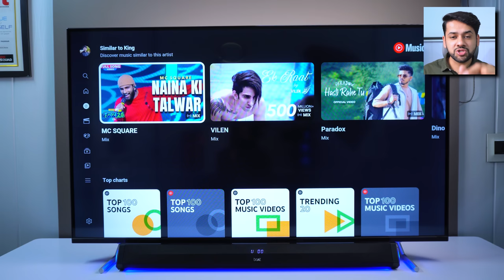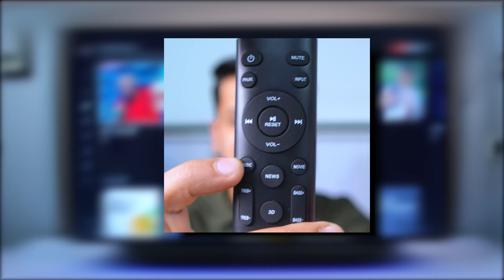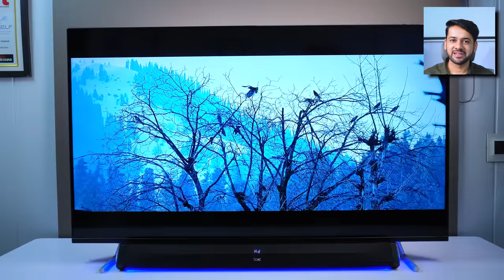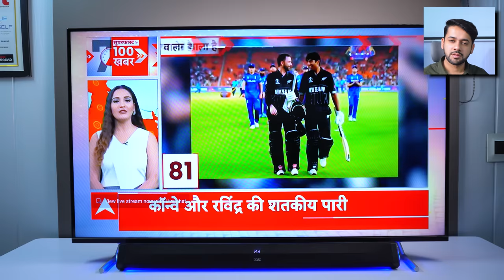Best Soundbar To Buy This DIWALI 2023 | boAt Aavante Bar ORION 160W Review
Best Soundbar To Buy This DIWALI 2023 | boAt Aavante Bar ORION Review

**boAt Aavante Bar ORION Review Video TimeStamps**
00:00 introduction
00:09 boAt Aavante Bar ORION Unboxing
00:37 Build Quality, Design & Finish
01:30 Connectivity Ports & Bluetooth
01:45 RMS output & Frequency Response
01:50 First Time Setup
02:18 Real Time Music Test with Music EQ
03:30 My Verdict On Music samples
03:55 Real Time Movie Test with Movie EQ
04:50 Dedicated Bass & Treble Buttons on Remote
05:10 News & 3D sound Test
06:00 Final Conclusion

**boAt Aavante Bar ORION Review Video Keywords**
Boat aavante bar orion review
Boat aavante bar orion 160w
boat aavante bar orion 160w sound test
boat aavante bar orion soundbar

**boAt Aavante Bar ORION Review Video Hashtags**